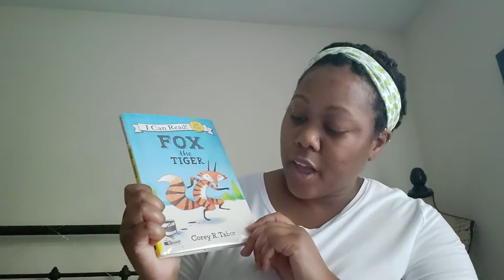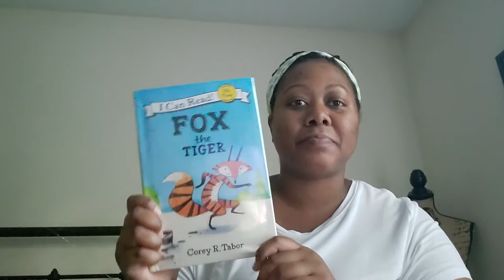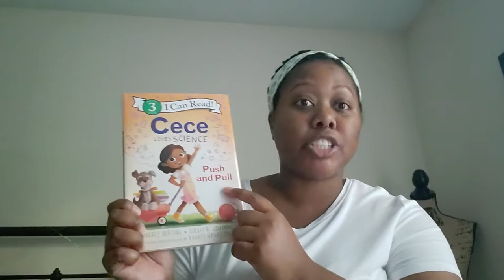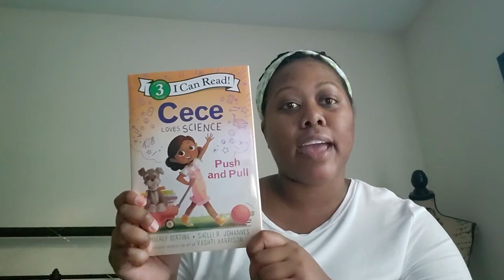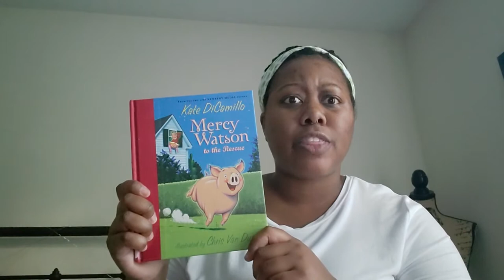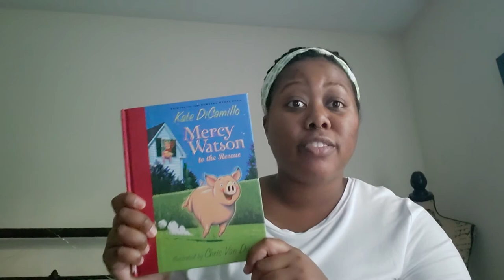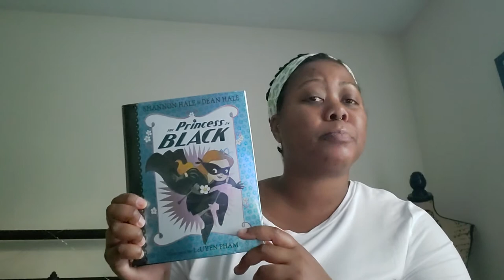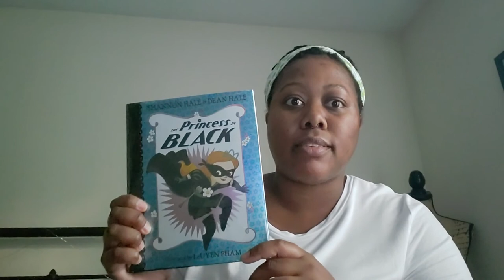First-Grade Booktalk with Miss D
Miss D's video is chock-full of fun book recommendations! Check out any of these winners: "Fox the Tiger" by Corey R. Tabor, "Frank and Bean" by Jamie Michalak, "Cece Loves Science: Push and Pull" by Kimberly Derting, "Mercy Watson to the Rescue" by Kate DiCamillo and "The Princess in Black" by Shannon Hale and Dean Hale.